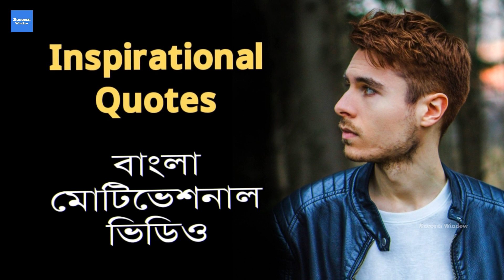Best Inspirational Quotes in Bengali | Heart Touching Motivational Video | New Sad Quotes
New emotional quotes. Motivational speech in Bangla help you to stay inspired and overcome break up and tension, stress in life.